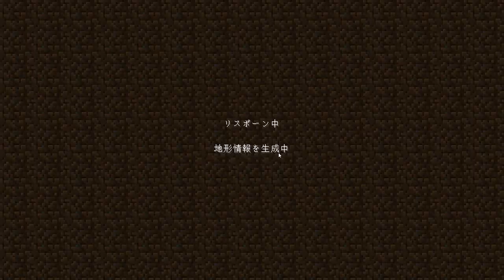Zeinder's Minecraft Lets Play Episode 11 - Creepers.....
Man, those creepers really enjoy bothering me when I'm trying to do stuff.